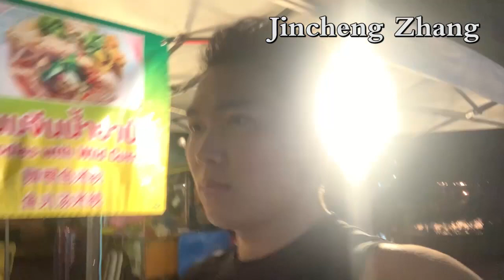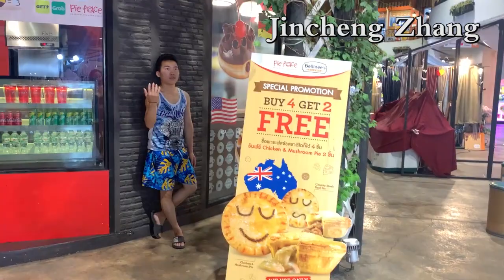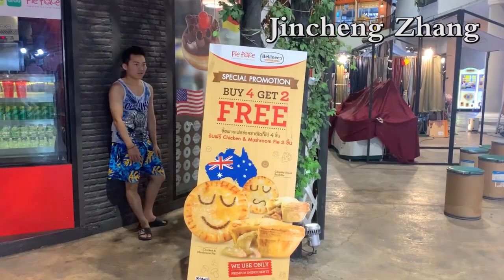Jincheng Zhang - Edge I Love You (1 Hour, Instrumental Song, Background Music, Official Music Video)